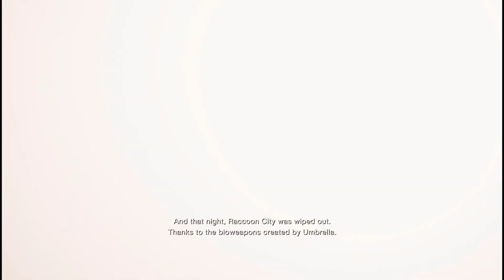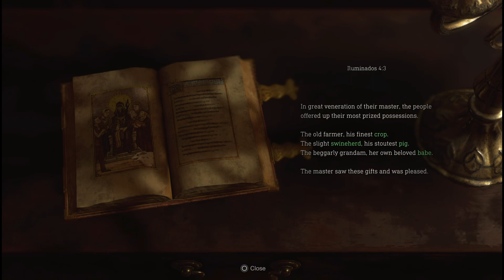RESIDENT EVIL 4: Remake - Part 1- Funny Moments!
Just a reminder "I DO NOT OWN!" Any videos, music, pictures I'm just using them. For Fun they all belong to the previous owners and actual creators please do not sue me. Either way I hope you had a nice have a wonderful time.